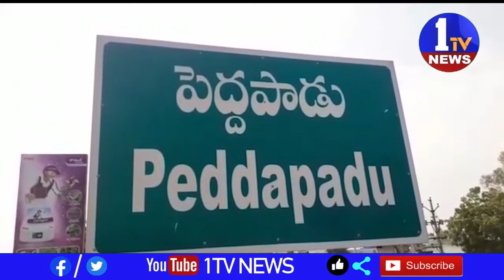నష్టపరిహారం తక్కువగా ఇస్తున్నారని రోడ్డుపై బైఠాయించి ధర్నా